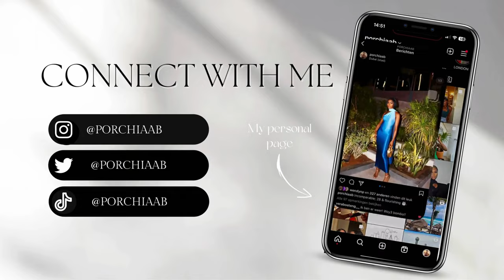WHO IS PORCHIA AB?: Facts about me, Relationships, Family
Hi my loves! Get to know me a likkleee bit through this GRWM video!

SOCIAL MEDIA LINKS:
Personal

FAQ:
Age: 28
Ethnicity: Ghanaian
Nationality: Dutch
Camera: Canon EOS 250D